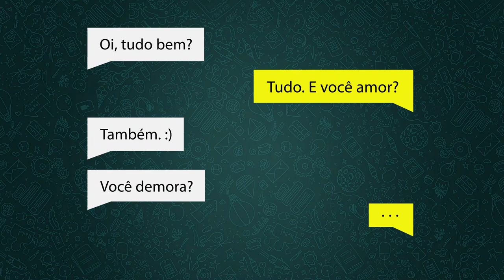EducaTrânsito - Uso de celular no trânsito pode causar acidentes e até três infrações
Há tempos que o celular deixou de ser utilizado somente para ligações. Mas, com tantas facilidades, esse inocente aparelhinho também se tornou um objeto muito perigoso, tornando-se a terceira causa de morte no trânsito. Mas, você sabia que existem três infrações relacionadas ao uso do aparelho enquanto estamos dirigindo?

Dá um play neste vídeo preparado pela equipe da CET, para conferir mais detalhes sobre o assunto. E lembre-se: sua mensagem pode até chegar no destino, mas o remetente não. Não corra esse risco!